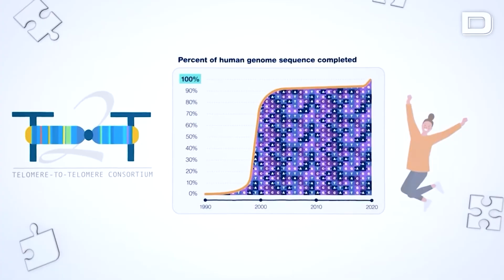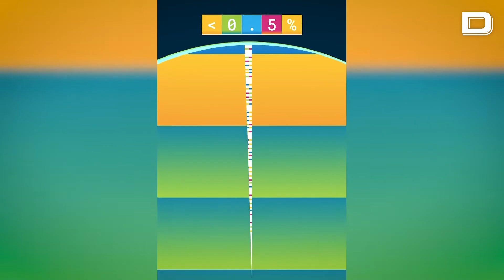Pangenoma: publican la colección más completa y sofisticada de la diversidad genómica humana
La secuencia original de referencia tiene casi 20 años y se ha actualizado periódicamente a medida que la tecnología avanza y los investigadores corrigen errores y descubren más regiones

Vídeo: EP